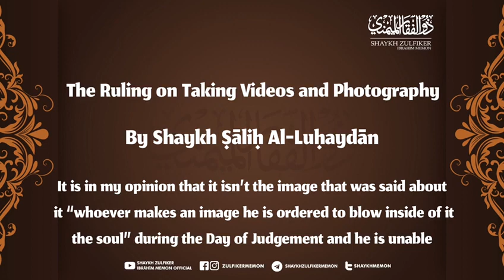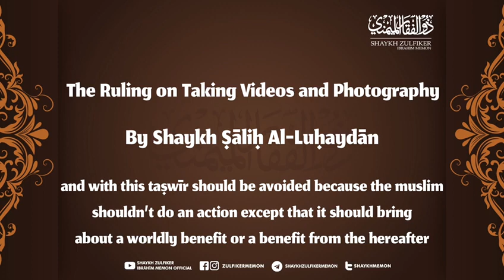Shaykh Ṣāliḥ al-Luḥaydān on Taking Videos & Pictures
Shaykh Ṣāliḥ al-Luḥaydān حفظه الله